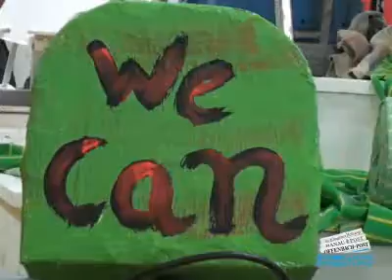Seligenstadt im Fastnachtsfieber - Frühstück der Wagenbauer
Bis zum Rosenmontagsumzug gibt es noch Einiges zu tun: Die Motivwagenbauer im Seligenstädter Heimatverein arbeiten ehrenamtlich bis zur Erschöpfung. Zwischendurch gönnen sie sich aber auch ein kurzes Frühstück. (Ein Bericht von Rafael Bujotzek, Erika Engelhardt und Tanja Husfeld)